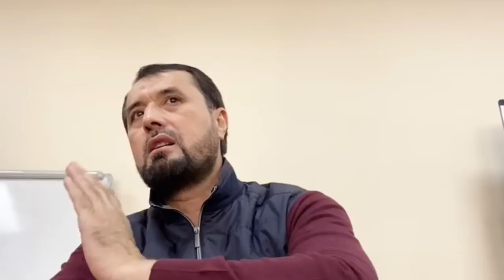Фатво масаласи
2.Қуръон ва суннатни ўрганиб амал қилиш.
3.Исломий маърифат таратиш.
4.Cалафи солиҳ–улуғ мужтаҳидларга эргашиш.
5.Кенгбағирлик ва биродарлик руҳини тарқатиш